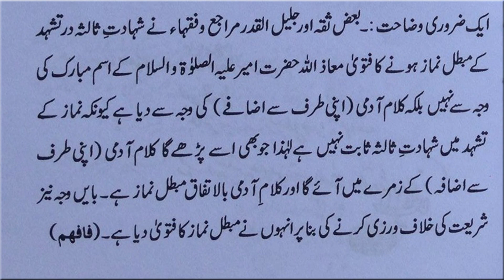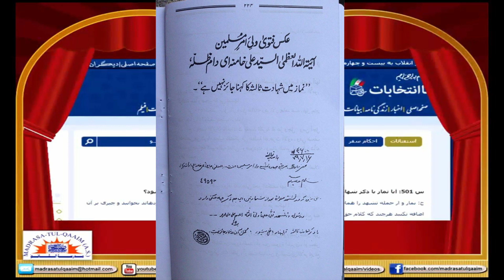Namaz Mein Ali Un Waliullah | Shahadat e Salisa Dar Tashahhud | Ayatollah Ali Khamenei